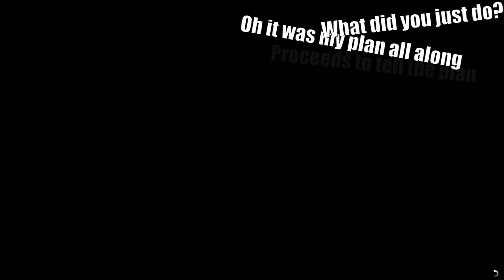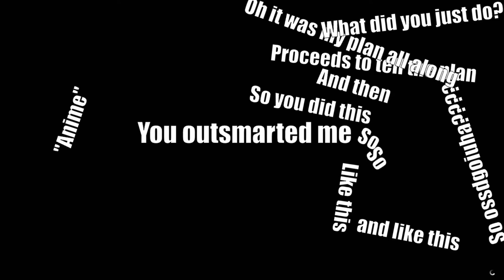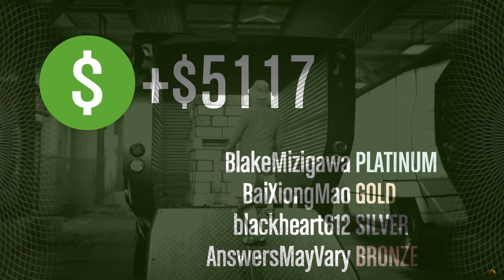Grand Theft Auto Online : Random Chronicles - Daily lives of Ped ex delivery team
Lots of thieves and gangsters (even trains) trying to steal the pre-stolen goods. We are just delivery boys protecting the goods.